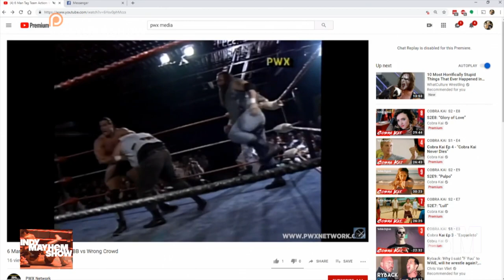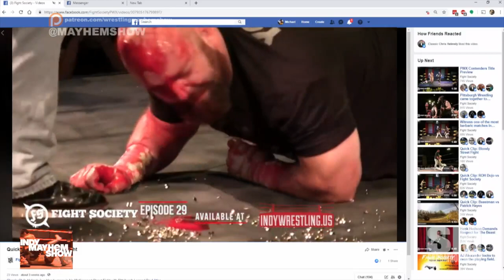Indy Mayhem Show: Paul Atlas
Paul Atlas is a long time veteran who started in the 1990's as part of the Wrong Crowd with Brian Anthony and was part of the rebuilding of independent wrestling, television with PWX TV, wrestled on pre shows for WWF PPVs, and has transitioned to an authority figure with Fight Society and commentator for Ryse Wrestling, UpRyse Wrestling, and Angel Gate Wrestling.

Check out Paul Atlas in action and on the mic